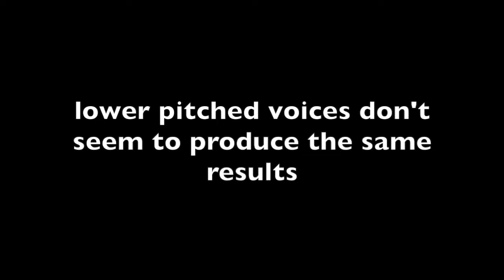Caterpillars dancing to human voices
This mass of caterpillars danced to the voices of the people that surrounded and marvelled at them. We compared the caterpillars dancing to female, male and children’s voices. There does not appear to be any info on this species, but they likely belong to the family Notodontidae.

Filmed at Woodfordia on the 27th and 28th of December 2021 during a Bushtime event, as part of Woodfordia's BioDiscovery Project, proudly supported by the QLD Government Citizen Science Grant.